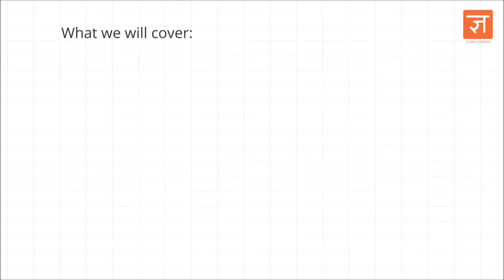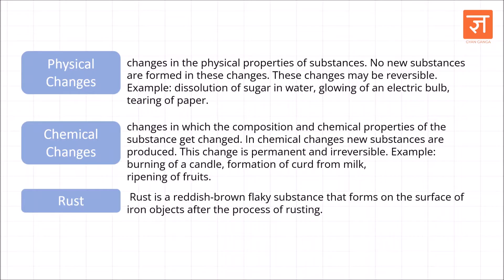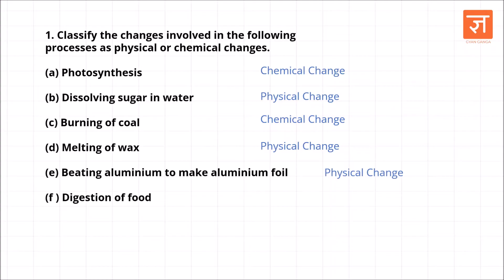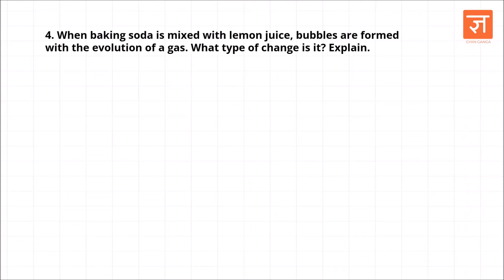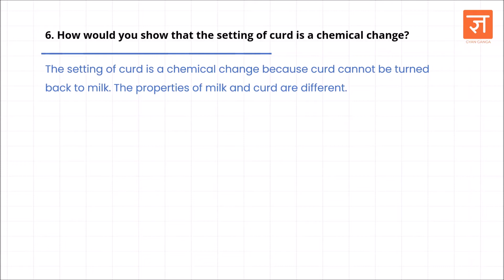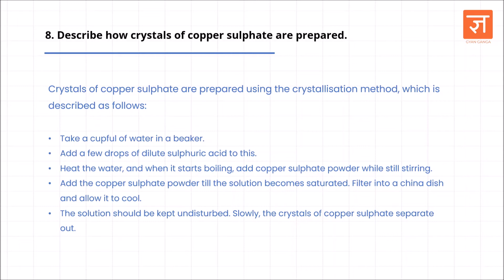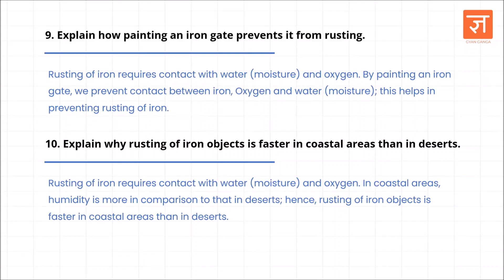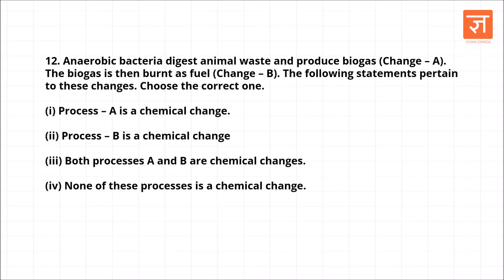Physical & Chemical Changes | NCERT Class 7 Science Chapter 5 exercise| CBSE Science Class 7 Notes